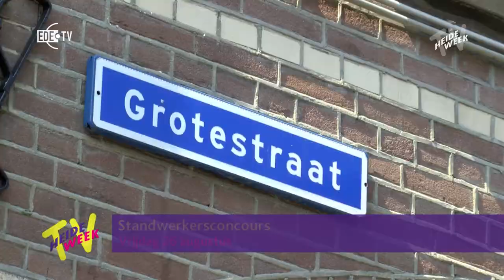Standwerkersconcours (vrijdag 26 augustus 2016)